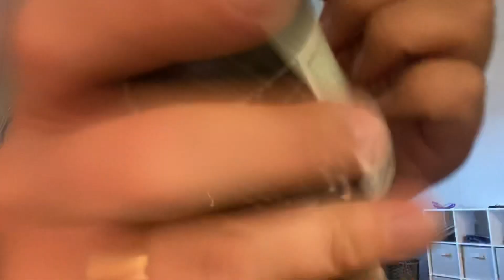Fast & Aggressive Lofi ASMR 🌟 In Your Face Personal Attention - Tapping, Brushing & Phone Triggers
Hi everyone! Happy Wednesday 💕